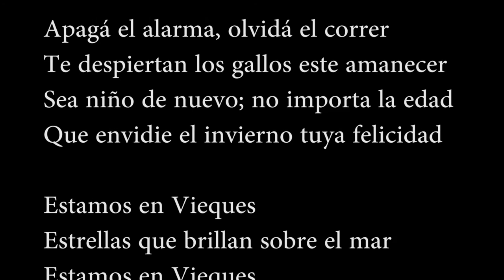Mikhail Novitsky & Úrsula Isadora Marín - Estamos en Vieques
Estamos en Vieques
Música y letra original (rusa): Mikhail Novitsky
Traducción al español: Dmitri A. Chernov y Roberto Rabin

Apagá el alarma, olvidá el correr
Te despiertan los gallos este amanecer
Sea niño de nuevo; no importa la edad
Que envidie el invierno tuya felicidad

Estamos en Vieques
Estrellas que brillan sobre el mar
Estamos en Vieques
Labios y ojos que me hacen soñar
Estamos en Vieques
Arenas que silban canciones de amor
Somos hermanos para siempre
por su calor

Esas dos herraduras encontré en el mar
El deseo que hice es el de regresar
A la isla de encanto, al milagro del sol
A palmeras y cantos, amistades y ron

Estamos en Vie-e-e-ques
Estrellas que lucen adentro del mar
Estamos en Vieques
Estamos en Vieques
por su calor